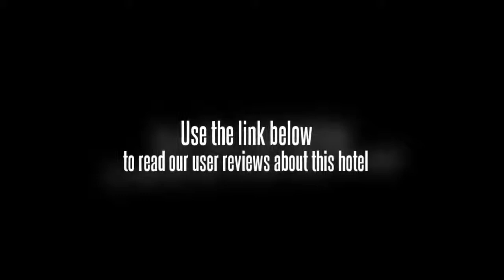Zuiyi City Hotel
The Zuiyi City Hotel (Zuiyi Chengshi Jiudian) is a budget hotel granting guests easy access to many bus lines.

This Hangzhou hotel houses queen, standard and family rooms, coming equipped with free broadband internet access.